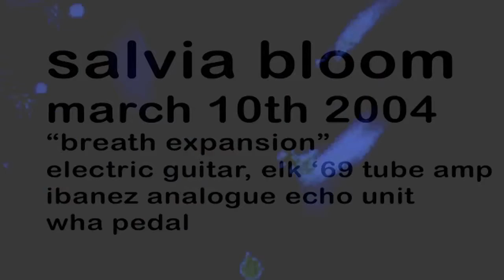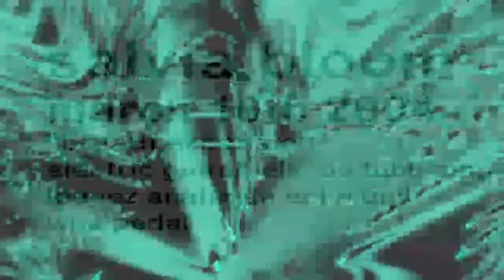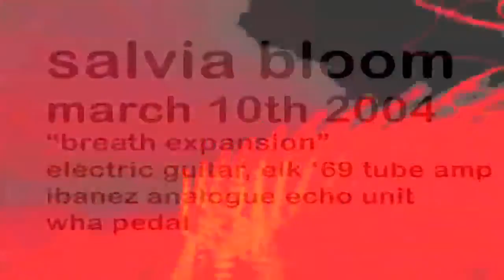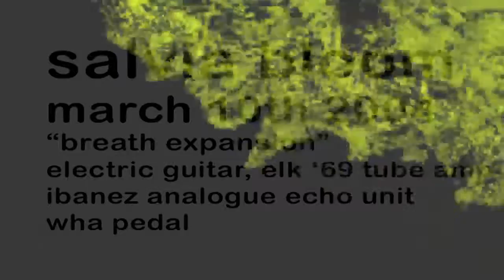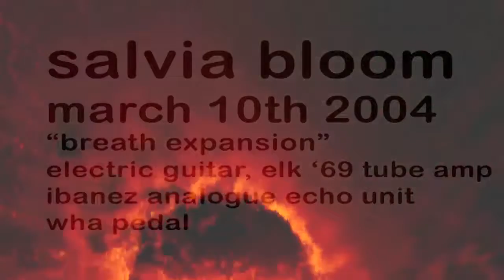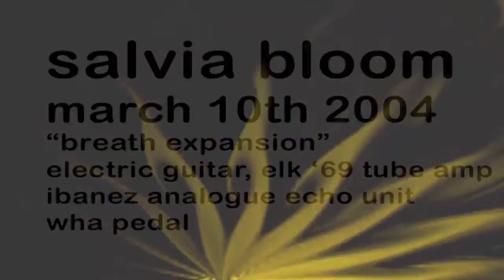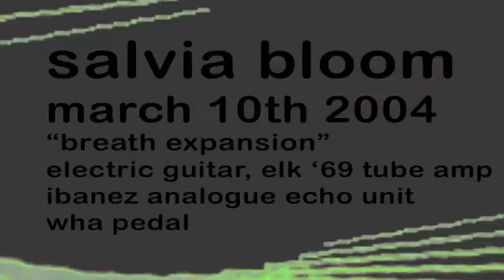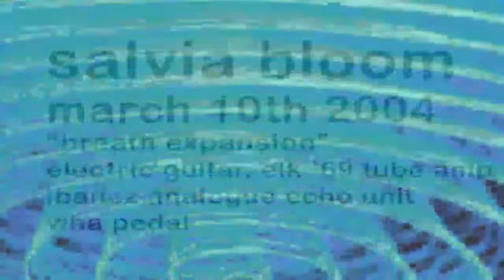SALVIA BLOOM 'breath expansion' LIVE march 10 2004 ibanez echo electric elk tube amp 720p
Original composition featured in this audio video [ SALVIA BLOOM march10th 2004 ibanez echo electric elk tube amp 720p ] presentation  by myself - Creative Commons applies until
further notice -
captured to cassette tape  - vintage sm57 mic